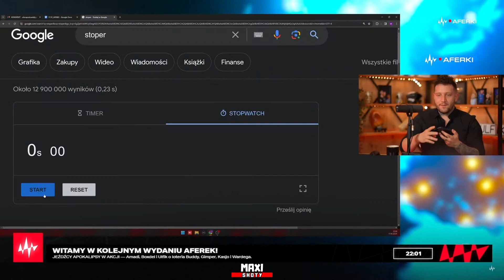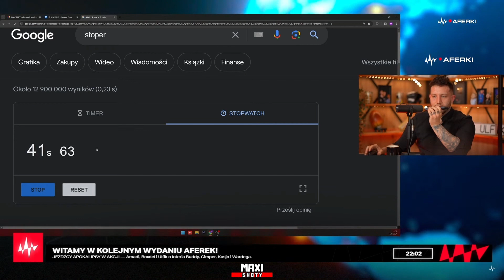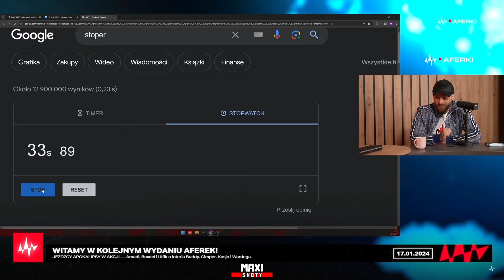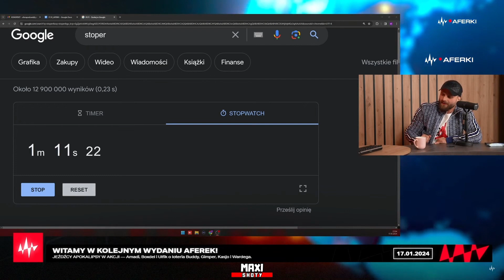AMADEUSZ FERRARI I BOXDEL - TELEFON DO WIEWIÓRA (AFERA KIEŁBASIANA)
Źródło:  Aferki

Rękawice Hydra (★) | Grzechotnik (po testach bojowych)

WARUNKI:
✅ ZOSTAW LIKE'A!
✅ ZOSTAW KOMENTARZ Z TRADELINK'IEM!

🏆Zwycięzca zostanie wybrany z komentarzy spośród jednego z nowych filmów. Zostaw komentarz pod każdym nowym filmem aby zwiększyć szansę na wygraną!🏆